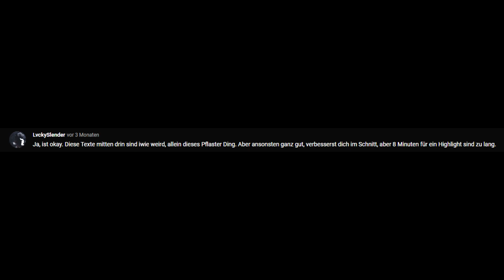🥇🥇Letux Varo VI Highlight |Back2Back| 19 Teamkills [winner perspektive] w/zFelix zPundaVerteidigt🥇🥇